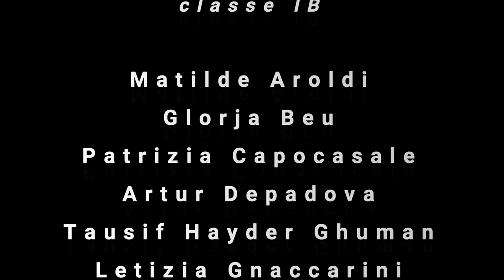Musica Fra' Martino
Classi IB, IC (a.s. 2019/2020)